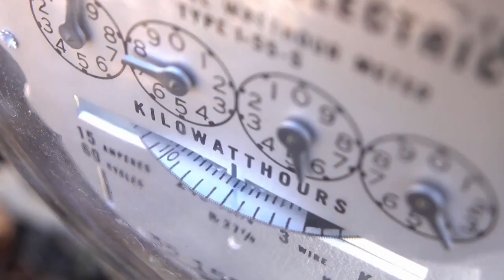The Future of arichtecture: Dogen City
Dogen City, developed by the Japanese architectural firm N-Ark, is an ambitious concept for a floating city designed to house 40,000 people. It's intended to serve both as a living space and a health center. The design includes sports venues, education centers, medical facilities, and food production capabilities within a four-kilometer diameter. Protection from natural disasters like storms and tsunamis is ensured by an outer ring, with buildings situated inside it. Also, the city has an underground data center naturally cooled by seawater and administrative and medical facilities located mostly below sea level. The heart of the city is a medical center offering facilities for robot-assisted surgery and the analysis of blood and genes. The city aims to be largely autonomous, producing its own food and electricity. Although Dogen City is currently just a concept, it could be operational by 2030 with the right investment.